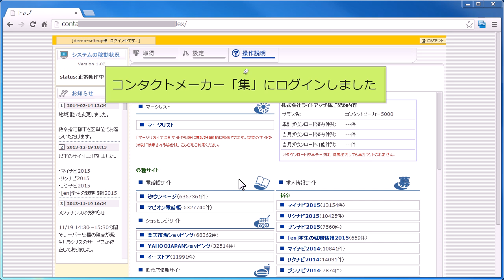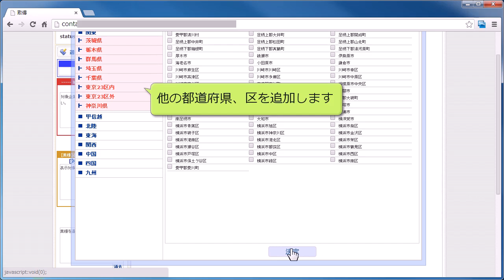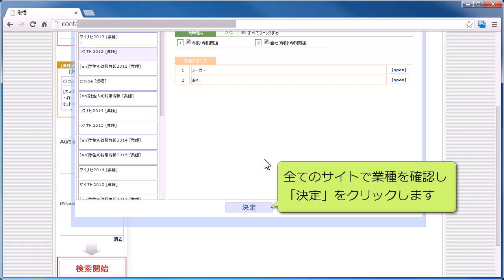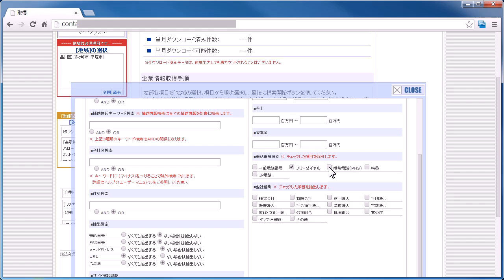法人リストを作成する コンタクトメーカー（集）で営業見込客データをつくる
法人営業、新規開拓の要は営業先リストです。この法人データ収集ソフト「コンタクトメーカ(集）」を使えば、様々な法人データベースから自社にあった絞込み検索を行ってものの数分で見込み客リストが作成できる。
ここでは法人リストをゼロから作る方法を動画で解説しました。
コンタクトメーカー　詳しい情報はこちらをご覧ください。

ウェブ集客、売上を上げるためのウェブ活用なら株式会社ウェブデモ